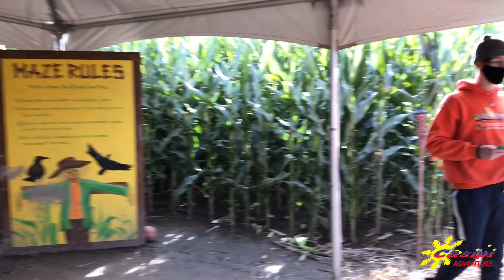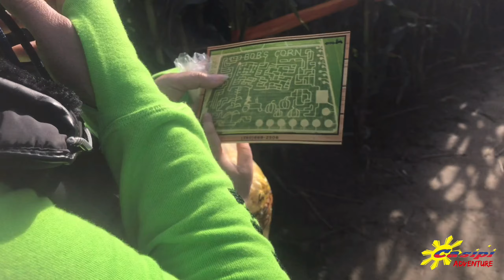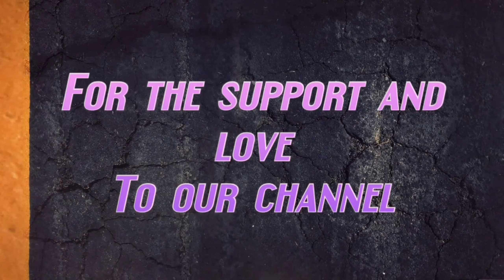Big Heavy pumpkin + Huge Corn Maze